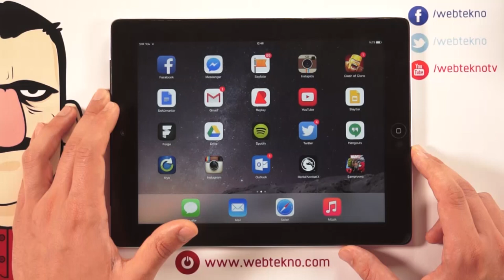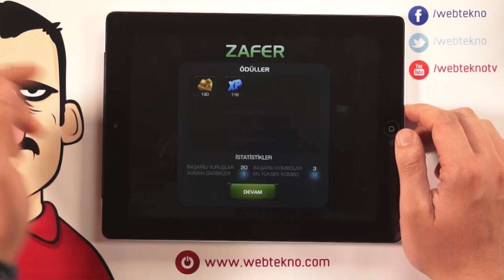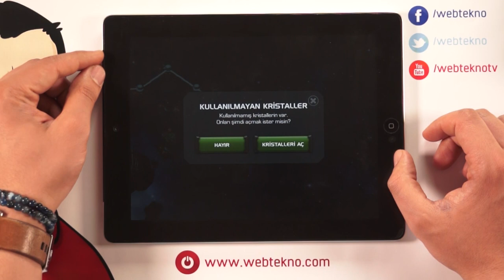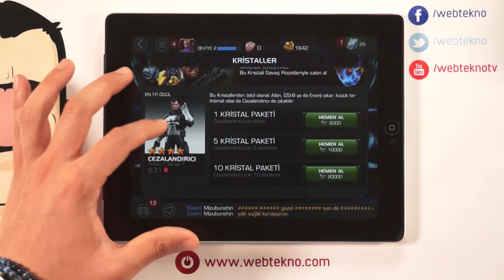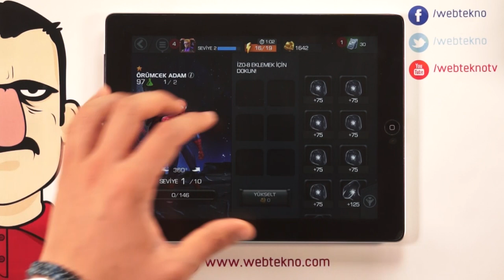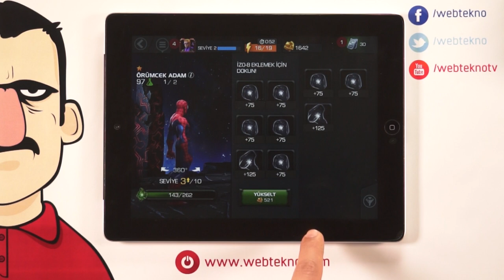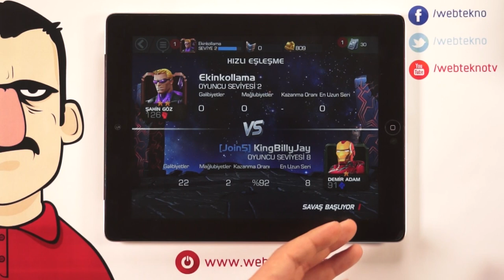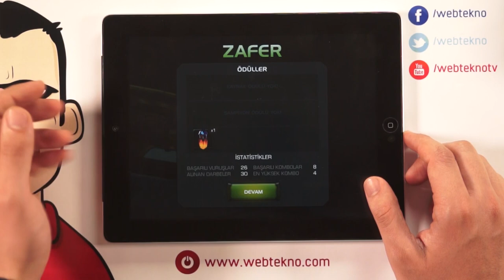Marvel Şampiyonlar Turnuvası - Teknolojiye Atarlanan Adam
Teknolojiye Atarlanan Adam, Marvel'ın Şampiyonlar Turnuvası oyununu inceledi.